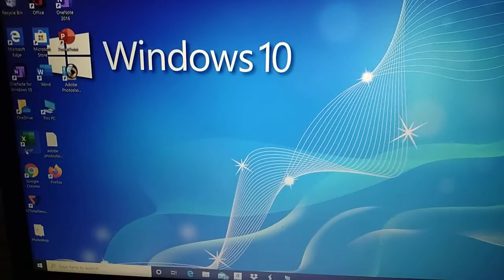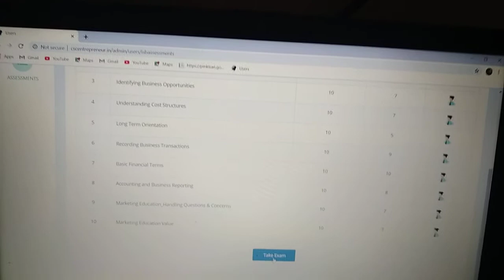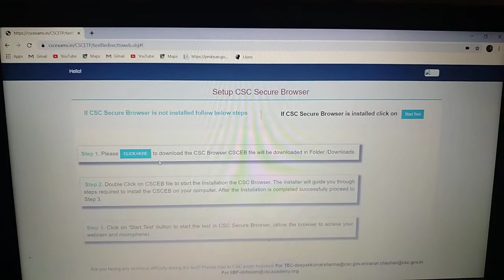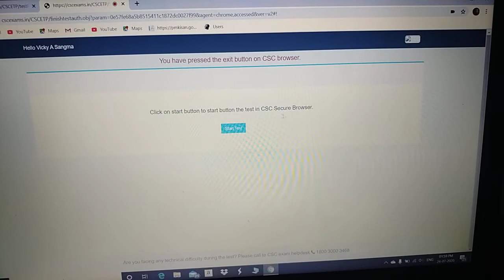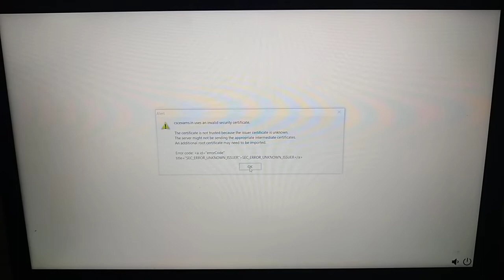CSC secure browser show error after opening.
I just make this video only to get the solution from you all, if anyone facing same problem please give comment on below  section...so. I,ll be able to discuss with you all thank you so much...